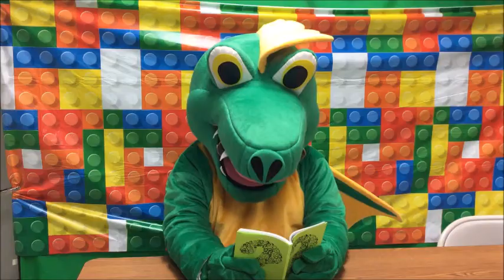Frindle Chapter 1